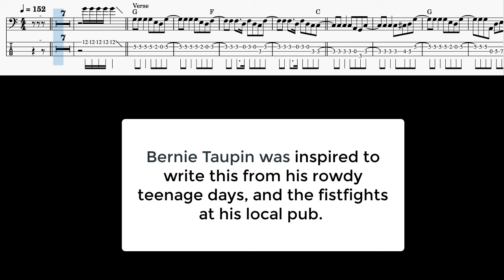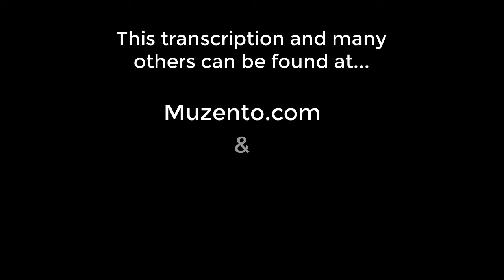Saturday Night's Alright for Fighting - Elton John - Bass Cover - Request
Hello :)

This is the requested transcription I did of the Elton John song "Saturday Night's Alright for Fighting'" from his 1973 album "Goodbye Yellow Brick Road". The bass player on this track was Dee Murray.

under Advanced - Songs.

This song creates a lot of energy! The tempo and non stop 8th note rhythms make this one a little tricky to play. There's a certain level of stamina needed to get through this one...haha, I was huffing and puffing after every take :)  I think that's part of the challenge in this song is to not get too caught up in the excitement and energy of the song otherwise you might run out of gas ;)

This has the classic Do La Sol (1,6,5) bass line, but the tempo and the ties over the bar line make it a little more challenging.

And Dee Murray, was never lazy or took the easy way out. He was able to add some subtle little changes to each verse and chorus to keep things interesting. He was such a good player!

Nigel Olson is a pretty darn good drummer too I have to say. Talk about underrated musicians...I think he would qualify.

Good luck with this one. You might have to work your way up, but that's okay...it's good for us :)

** Signup to the mailing list and get notified every time there's a new transcription!